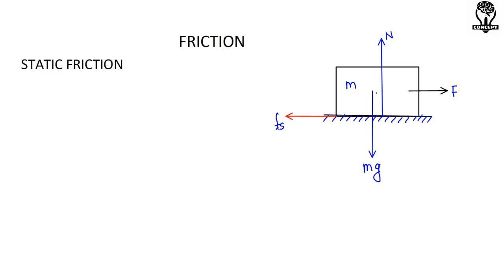Quick Revision | Friction | JEE | NEET | CBSE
Quick Revision | Friction | JEE | NEET
jee mains
jee advance
neet
cbse